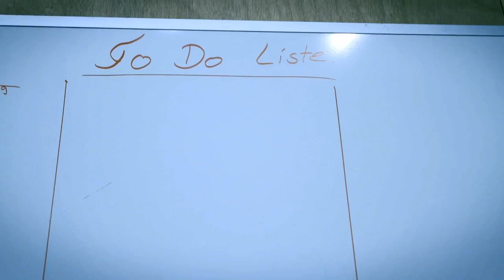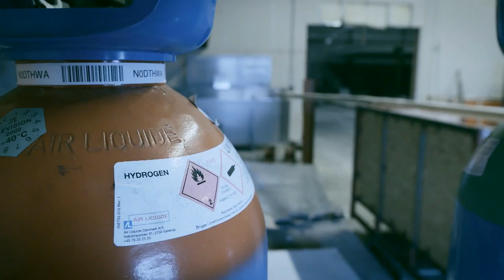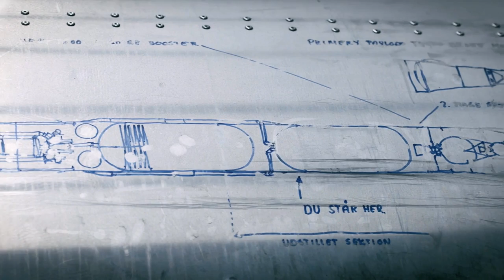COPENHAGEN SUBORBITAL: Peter Madsen nun im Alleingang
Short documentary produced for science program "TM Wissen" for the Austrian channel ServusTV/Red Bull TV.

Directed by Robert W.K. Styblo